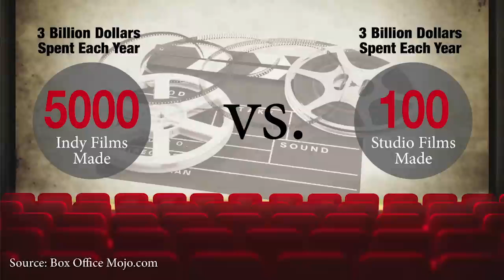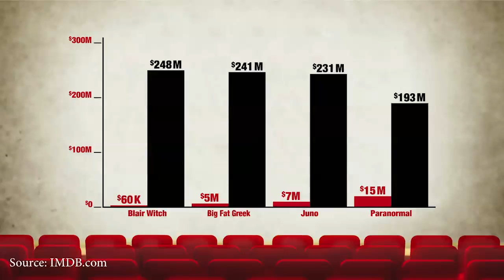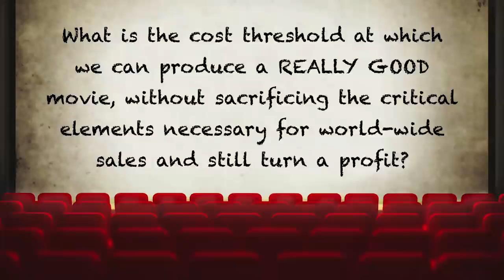A single up the middle...making money in independent films | John Stimpson | TEDxLongwood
This talk was given at a local TEDx event, produced independently of the TED Conferences. Shear passion is the powerful driver behind independent film makers.  5,000 independent films are made every year and virtually none of them ever get sold.  John's explanation of how to be successful in the movie business can teach us many lessons about life.

John Stimpson is one of the most prolific filmmakers working in the Boston area today.  For Stimpson the filmmaking process is about capturing the magic -- on the page, within the performance and ultimately on the screen -- that moves an audience. There is nothing more powerful than human emotion.